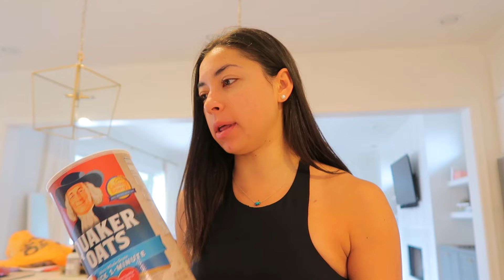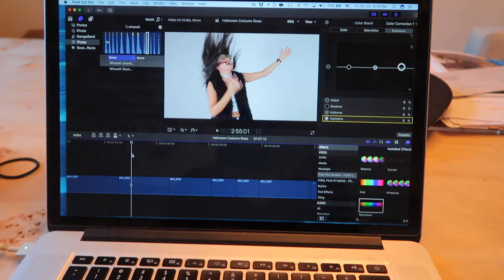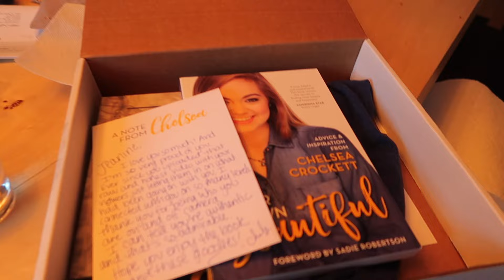Testing New Makeup, How I Stay Healthy, & Piano Bar!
Dallas vlogs for the win! Kinda a long vlog but let me know if you make it to the end :) Love y'all!

Jeanine Amapola
5600 W Lovers Lane

INSTAGRAM ➳ JeanineAmapola
TWITTER➳JeanineAmapola
SNAPCHAT➳JeanineAmapola
TUMBLR ➳JeanineAmapola
FACEBOOK➳ JeanineAmapolaYouTuber